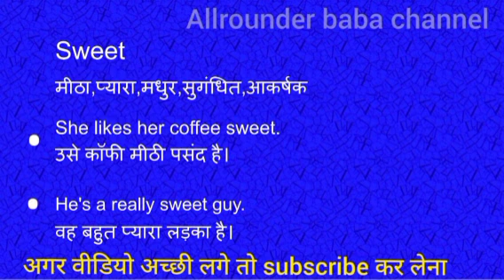Sweet meaning in hindi || sweet ka matlab kya hota hai || word meaning english to hindi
Sweet meaning in hindi
Sweet ka matlab kya hota hai
english to hindi
word meaning
what sweet
Sweet का हिंदी अर्थ